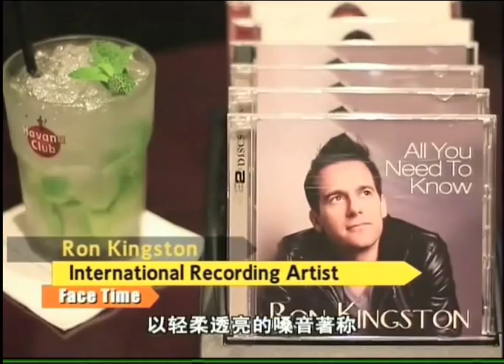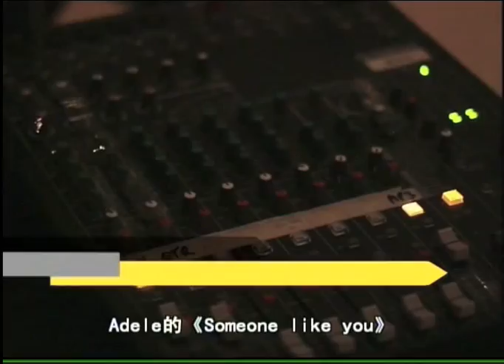Ron Kingston & Hazza on TV show Face Time in China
TV Interview of 2 Australian singers Ron Kingston & Hazza on TV show 'Face Time' in China.